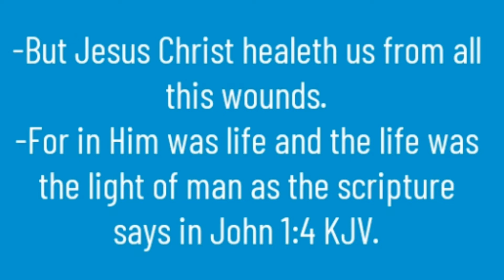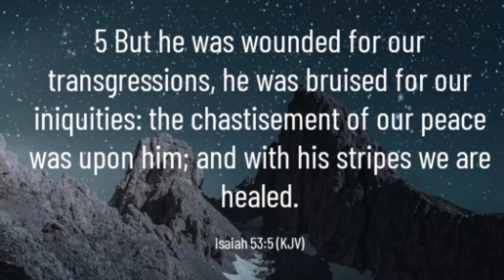5 Benefits of the blood of the Lamb of God part 2